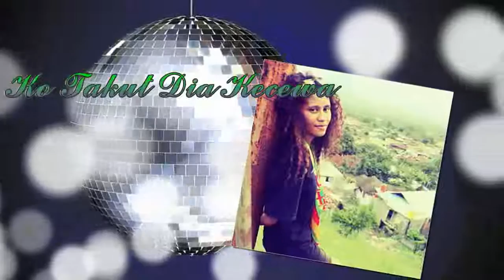Mytha_Rumaropen see u good bye